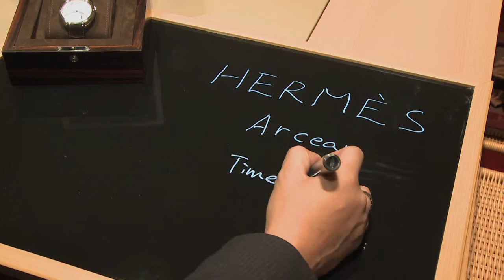Basel Special 2011: HERMÈS .mov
ljgiftness Basel 2011 HERMÈS new watch